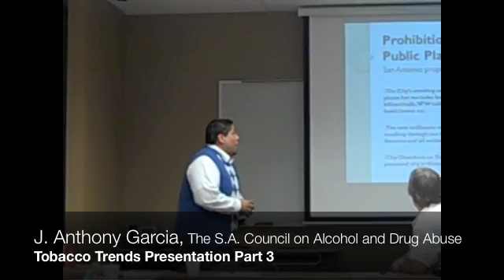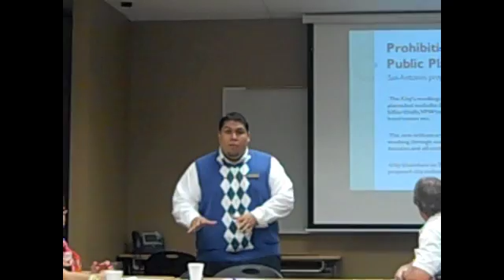Tobacco Trends & Smoke-free San Antonio Ordinance Part 3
The Circles of San Antonio Community Coalition recently held a tobacco trends presentation for its members in conjunction with the city's upcoming public hearing on a proposed smoking ordinance.